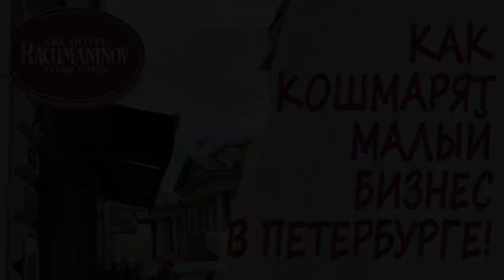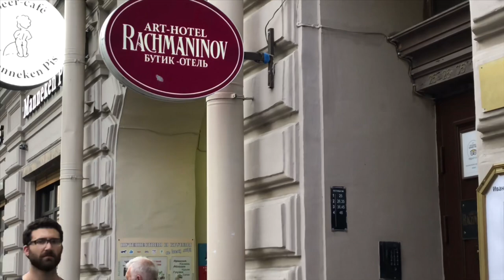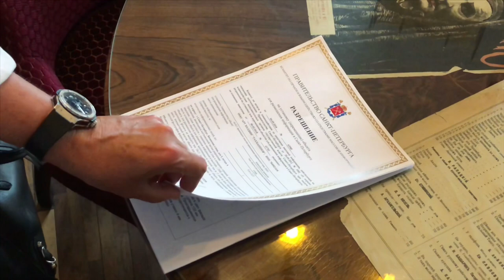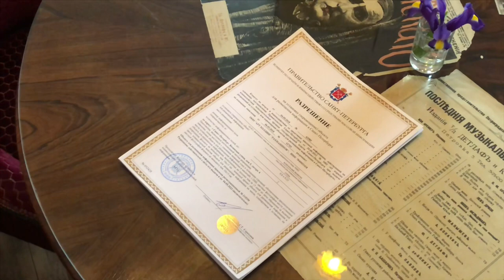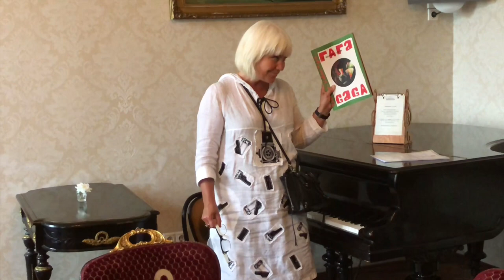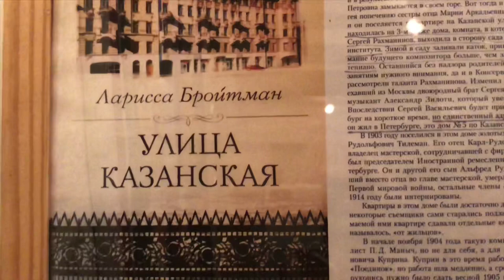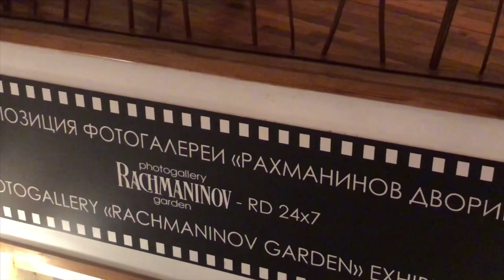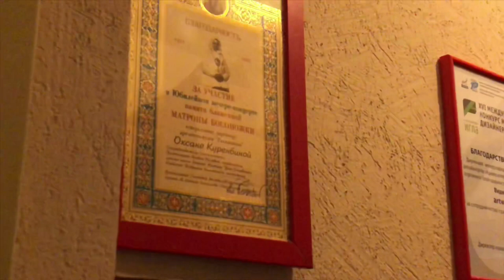Как губят бизнес в Петербурге. Комитет по печати и СМИ "борется" с рекламой. 1 часть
С чиновничьими парадоксами  пора бороться! Безусловно, наш город необходимо очищать от безвкусицы вывесок, информационных столбов и рекламы ( которая, кстати сказать на каждом шагу, причём официально утверждённая) НО, вот не такими же способами!
Это видео  размещено с надеждой достучаться до думающих чиновников, депутатов  или даже советников президента. Мы считаем, что культурная столица должна иметь своё индивидуальное лицо и в рекламе и в вывесках. Их должны разрабатывать, принимать и утверждать не коммерческие фирмы, как сейчас, а настоящие художники, обладающие вкусом и знаниями. Мы должны иметь право выбора выполнения заказа ХУДОЖНИКАМ, а не ремесленникам от коммерческих фирм, аккредитованных у комитета.